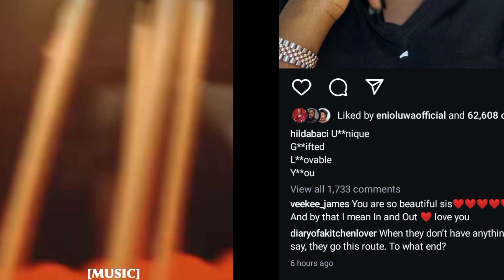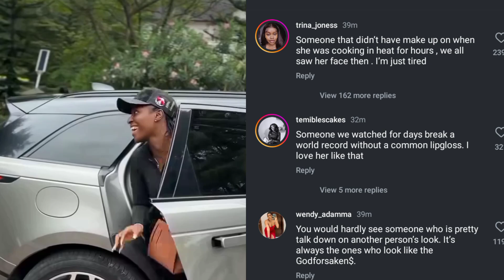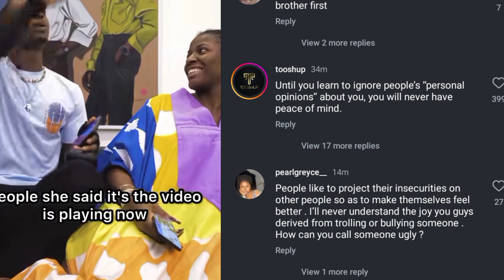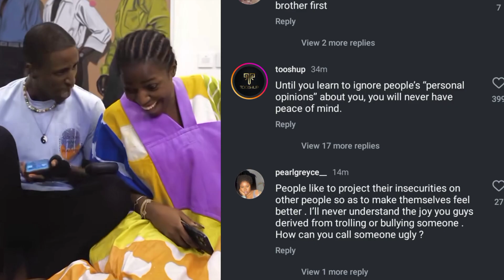Hilda Baci Replies Trolls Who called her UGLY